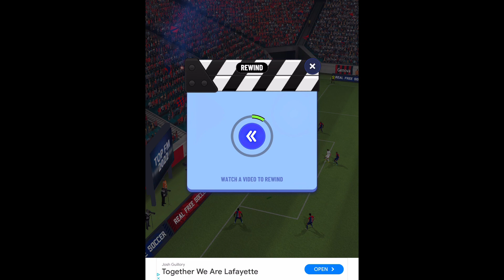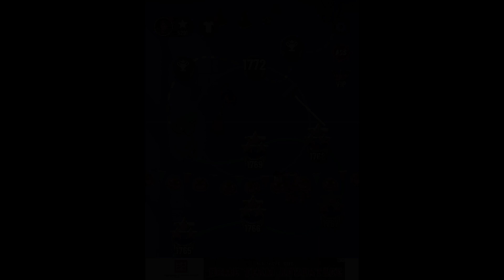Soccer Super Star episode 177